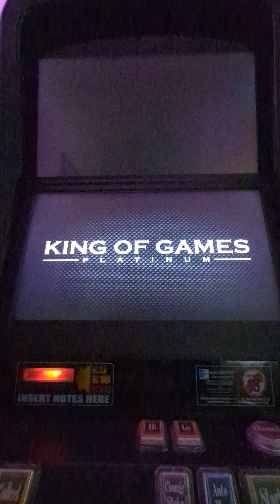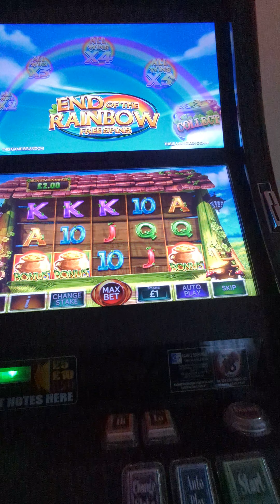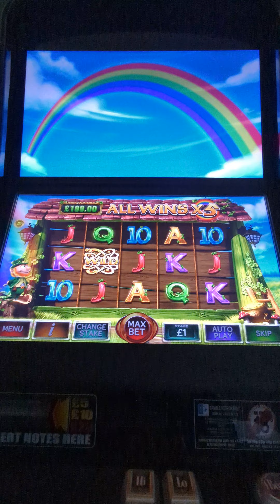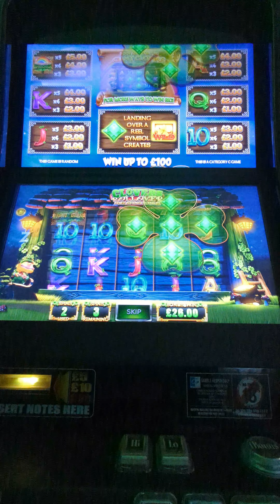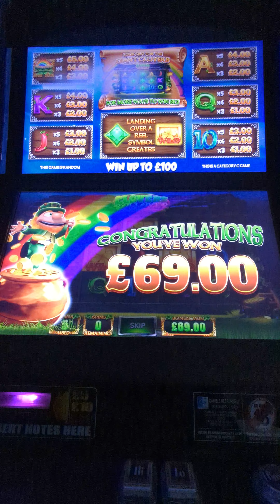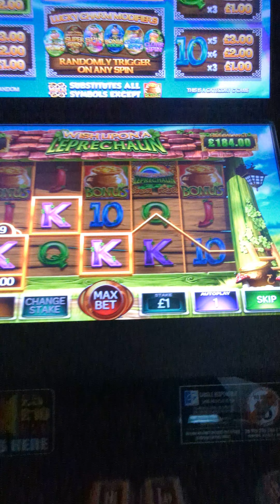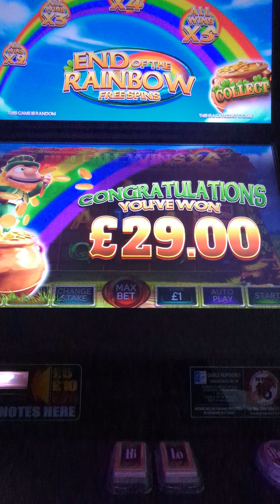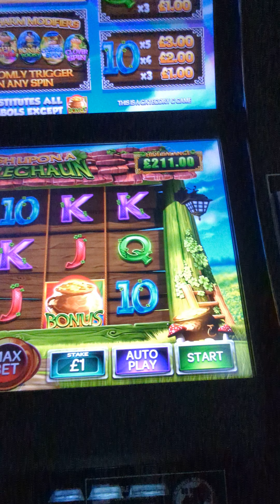wish upon a leprechaun gameplay & jackpot by blueprint gaming